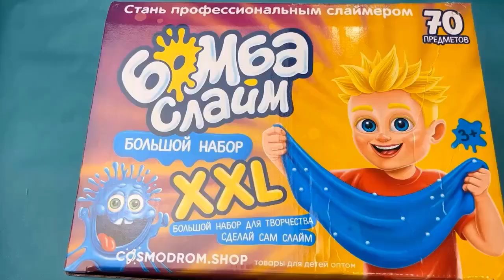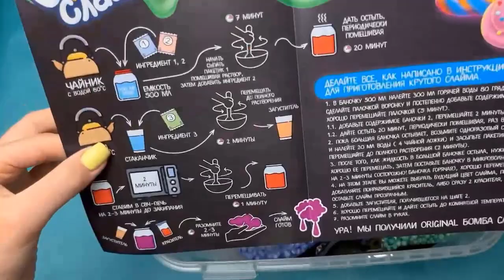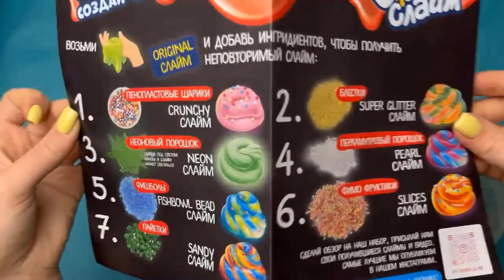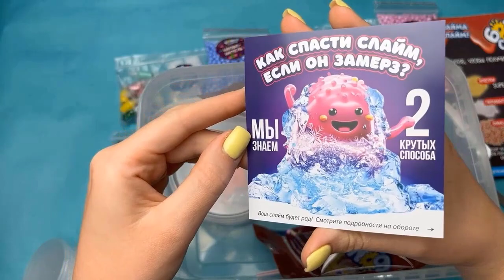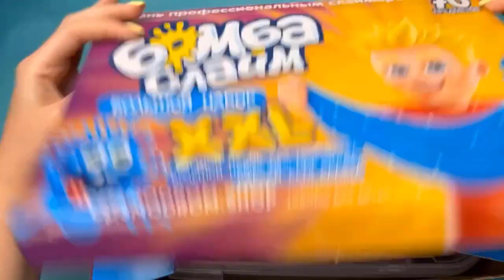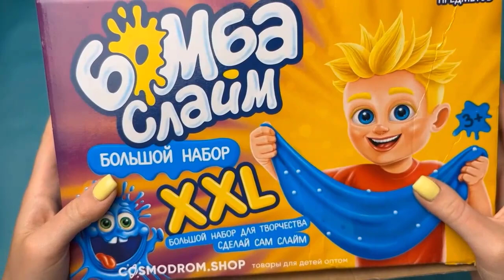1 Hour Of Oddly Satisfying Slime & Kinetic Sand ASMR / Kinetic Sand ASMR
1 Hour Of Oddly Satisfying Slime & Kinetic Sand ASMR / Kinetic Sand ASMR